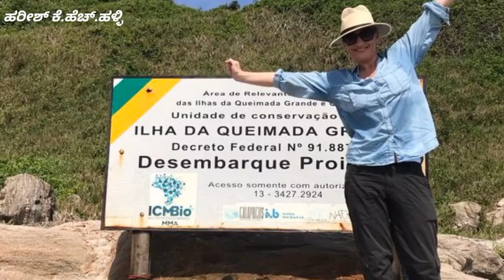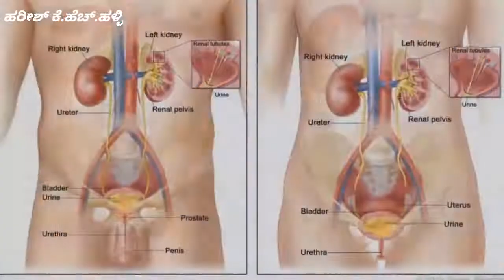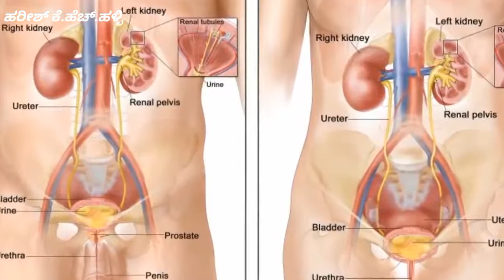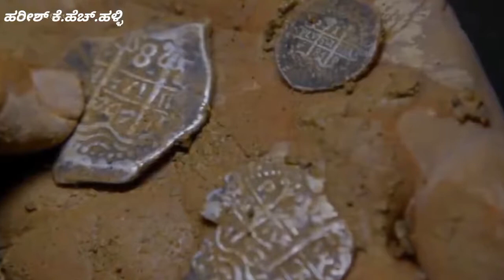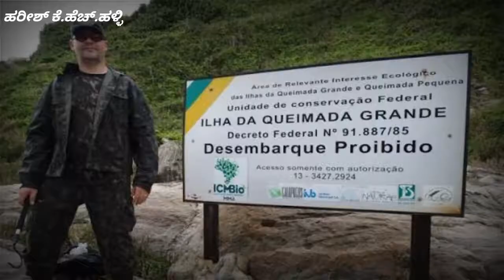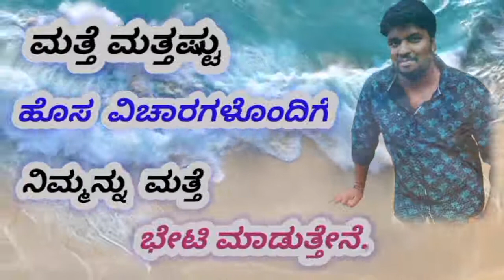ಹಾವುಗಳ ದ್ವೀಪ SNAKE ISLAND DANGEROUS ISLAND - Explained in KANNADA Deadly SNAKES HARISH KH HALLI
Welcome to Harish KH HALLI Channel 😊

The Channel aims to provide all kind of informative contents which includes science & technology, mysterious, entertainment, educational etc..